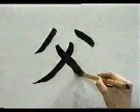👉 APRENDE A ESCRIBIR ESTE KANJI SIN SALIR DE CASA ✔️ | GAMBATEANDO - Japones Para Todos